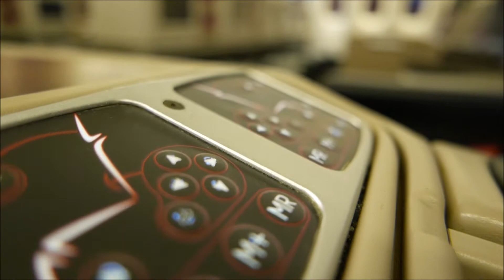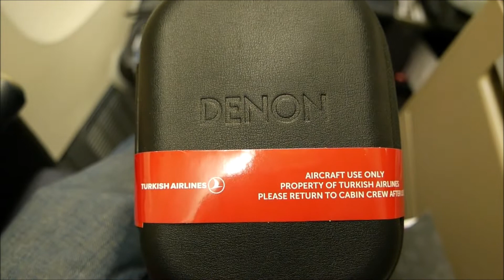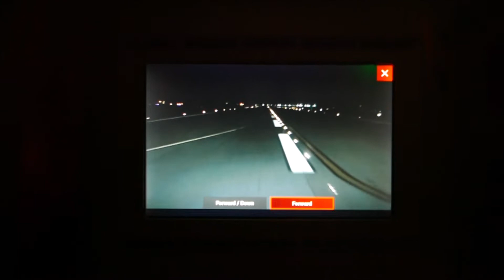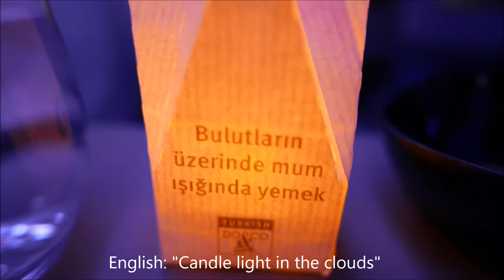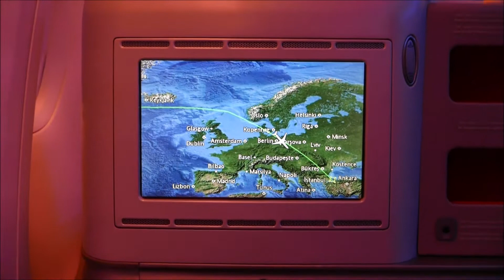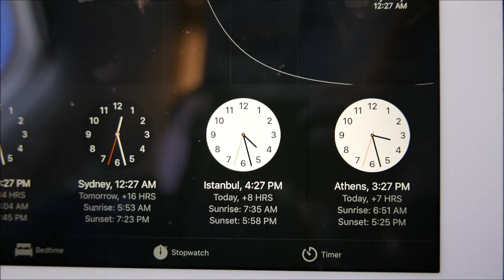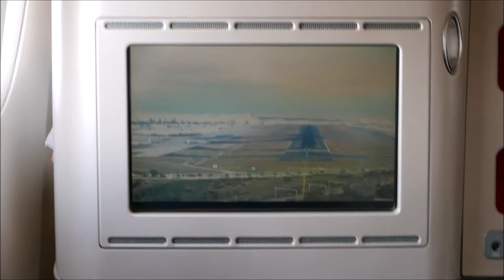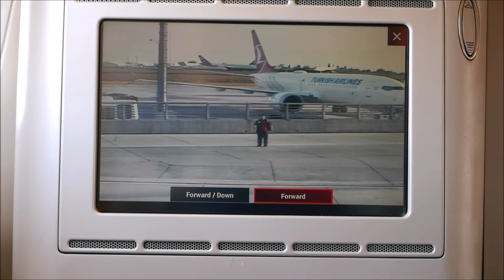Turkish Airlines, IAH to IST, Business Class Full Flight, 777-300ER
The full business class experience on a Turkish Airlines flight 34, 777-300 service from Houston George Bush Intercontinental Airport to Istanbul Ataturk.